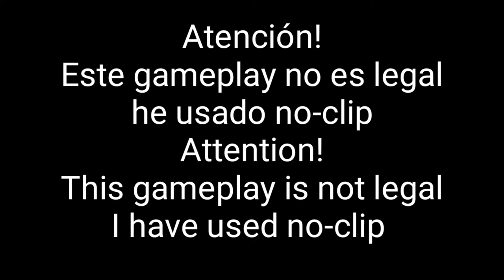Gold waterfalls | Geometry Dash 2.113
El nivel ahora mismo tiene +109K objetos

Subscríbete